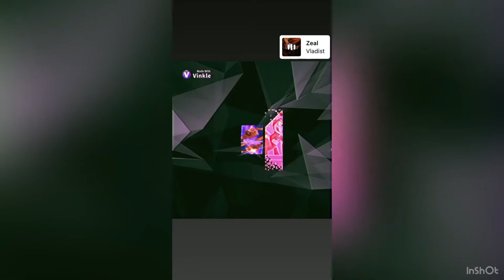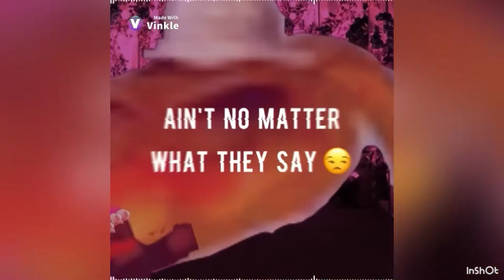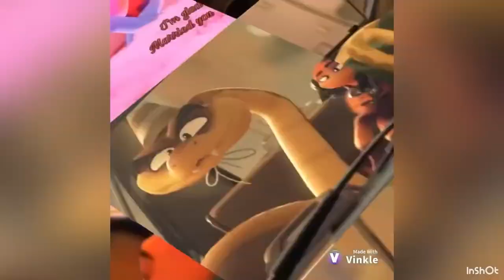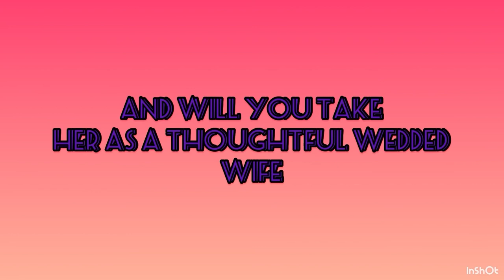Ms tarantula x mr snake ultimate tribute upgrade 2 404 sub special special thanks to my fans .